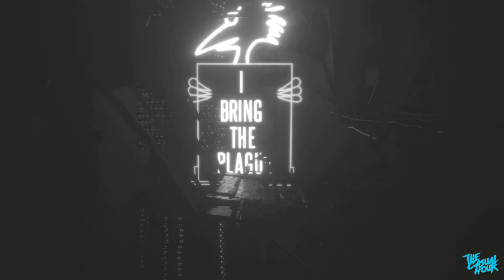White Shadows - Quick Look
In this Quick Look, we're making the perilous journey through "White Shadows" from Monokel. Navigating little Ravengirl through one of the most visually striking settings we've experienced this year, we can't shake the sinking feeling of despair that surrounds us. White shadows shine a, albeit gorgeous, light on the horrors of class and oppression. It may not reinvent the wheel, but it certainly makes it spin in style. But, be careful where you tread; the wolves are watching!

Title: White Shadows
Release Date: Dec7, 2021
Price: $19.99
Developer: Monokel
Publisher: Thunderful Publishing
Platform(s): PC, XBOX, PS

M W F @ 10:30 PM CST

We post Quick Looks and VOD from previous streams weekly!

// T H E   C A S U A L   H O U R